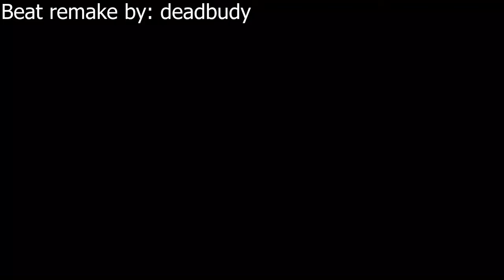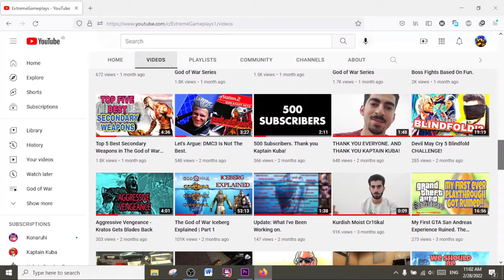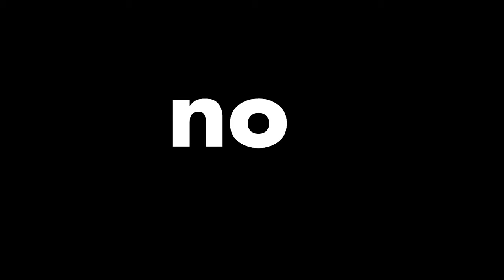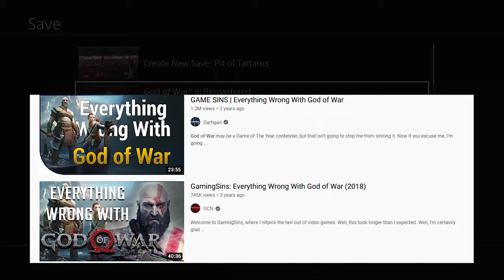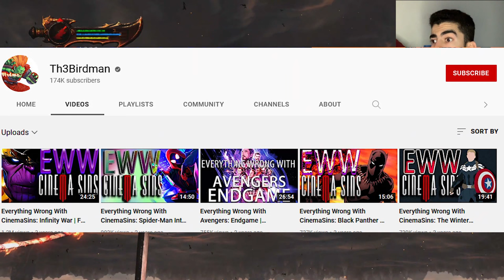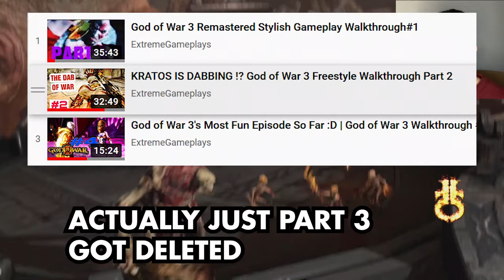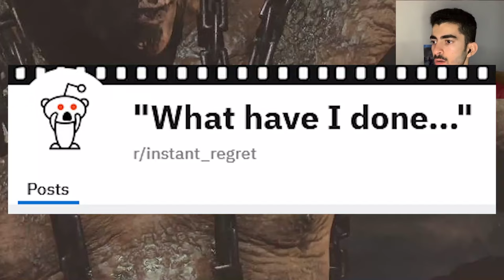God of War 3 One Handed | #4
In this series i try to beat games using one hand (so i guess you could say with a HANDicap :D)

Today's game is god of war 3 this is the part four of the walkthrough for the game. hope you guys enjoy it!

Thank you guys so much and i''m glad you guys are enjoying the content!